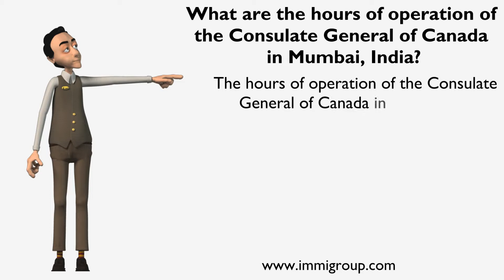What are the hours of operation of the Consulate General of Canada in Mumbai, India?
The hours of operation of the Consulate General of Canada in Mumbai are:
• 09:00 -- 17:15, Monday to Friday